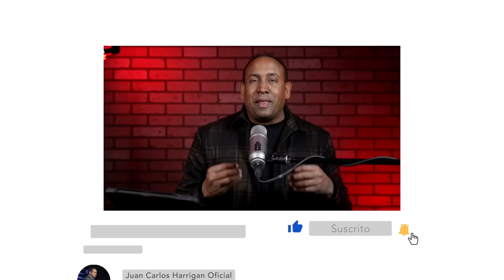Comenzando tu día con Dios | Conociendo los nombres de Dios parte 2 | Pastor Juan Carlos Harrigan